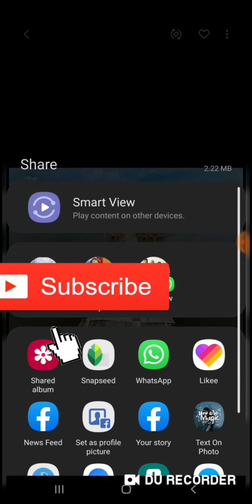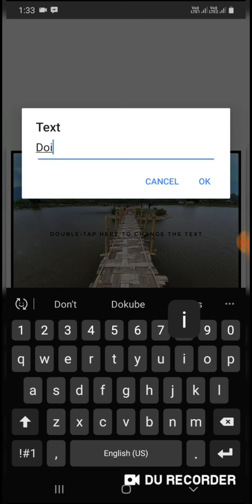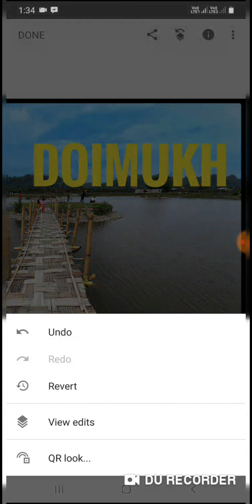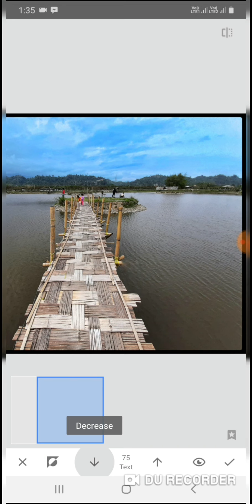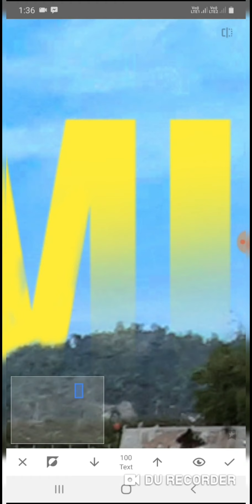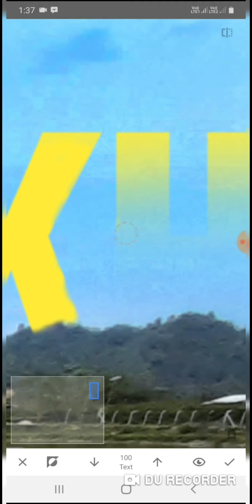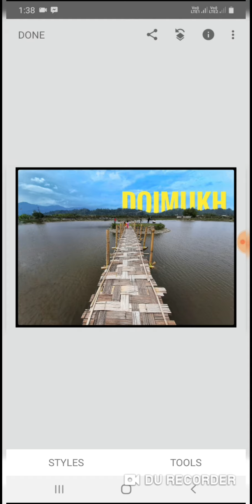Add Text to your image Background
This Video is all about how to add text in your photo and also learn to create interesting YouTube Thumbnail...

Snapseed Mobile Apps in Available at Play store..